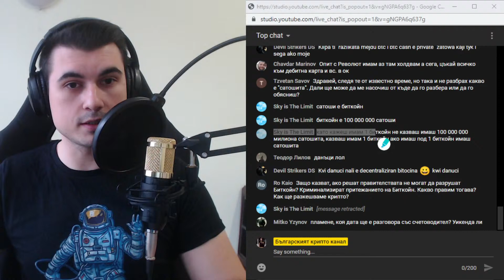Какво са Сатошитата / Sats?